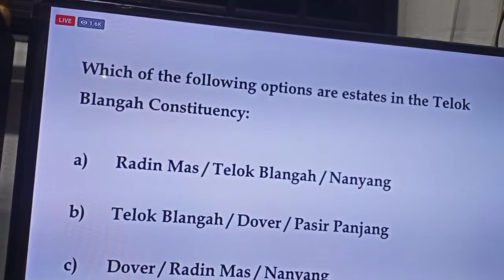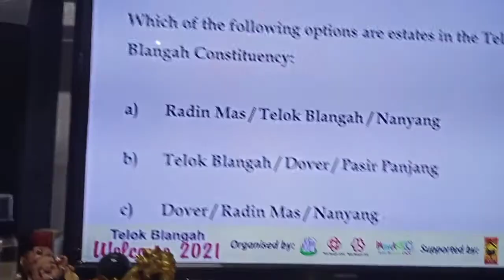My home@ telok blangah